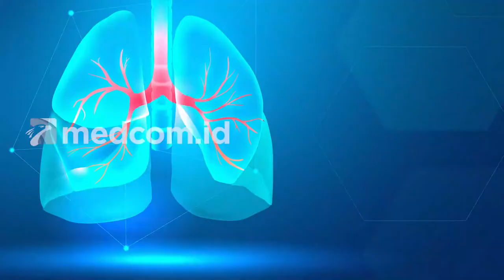Viral di Media Sosial! Benarkah Asap Rokok Picu Bronkitis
Bronkitis adalah kondisi peradangan bronkus akibat infeksi alergi, asap, yang mana saluran pernapasan mengalami iritasi dan terbentuk lendir yang tebal di dalamnya. Kebiasaan merokok adalah hal yang kerap menjadi penyebabnya. Tentunya, baik perokok aktif maupun pasif. Pasalnya, di setiap hisapan rokok amat berpotensi untuk
merusak bulu-bulu kecil di dalam paru-paru (rambut silia) zat dalam rokok bisa menimbulkan kerusakan permanen pada silia dan lapisan dinding bronkus sehingga kotoran tidak bisa  dibuang dengan normal dan menumpuk dalam paru-paru. Padahal, rambut silia ini punya peran untuk menghalau dan menyapu keluar debu, iritasi, dan lendir yang berlebihan.